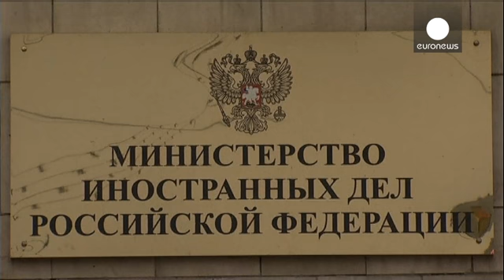На Западе опасаются, что Россия использует гуманитарную миссию как предлог для вторжения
Автоколонна с гуманитарной помощью жителям юго-востока Украины выехала во вторник  из Подмосковья. В ее составе 280 грузовых автомобилей.  "Украинская правда" со ссылкой на Совет национальной безопасности Украины сообщила, что груз из России пропустят только после его сертификации Международным комитетом Красного Креста.

"Мы могли бы принять в этой операции участие, - заявил представитель  МККК в Европе и Центральной Азии Лоран Корбаз, - но для этого нам необходимо иметь четкую детальную инфо…